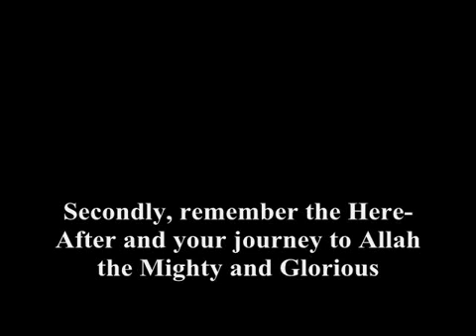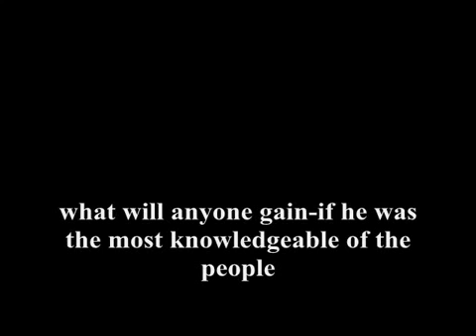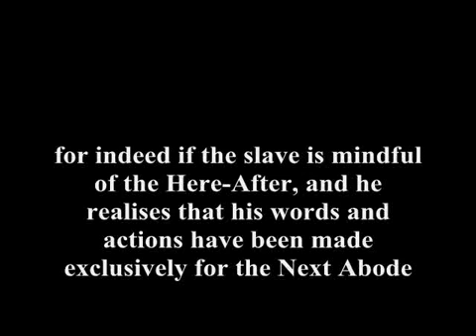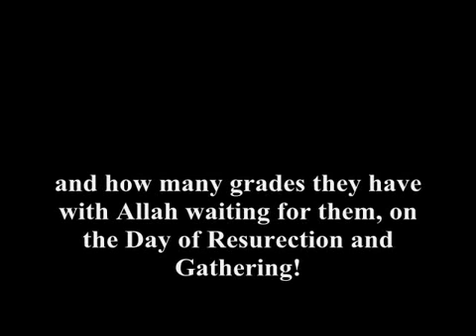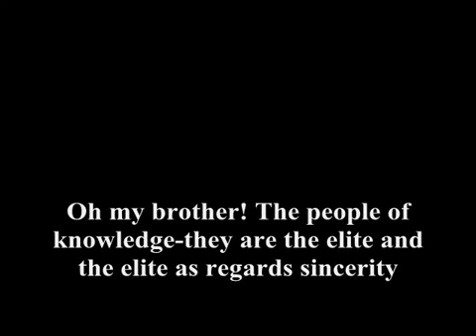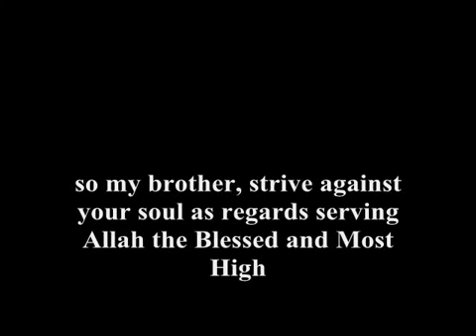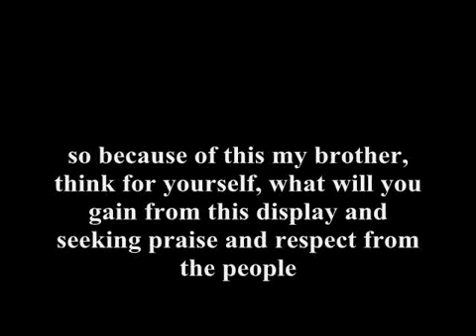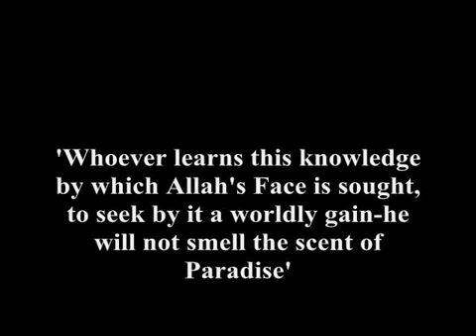A short explanation of Sincerity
Sincerity in your words and actions brothers and sisters, Sincerity is key.